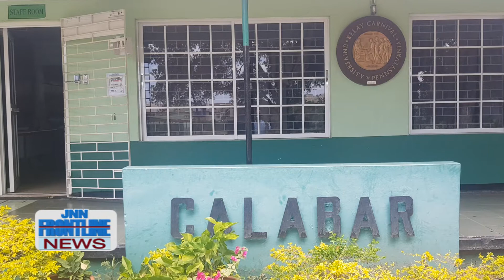JNN FRONTLINE NEWS FEB 15, 2021 PORTMORE DOUBLE MURDER